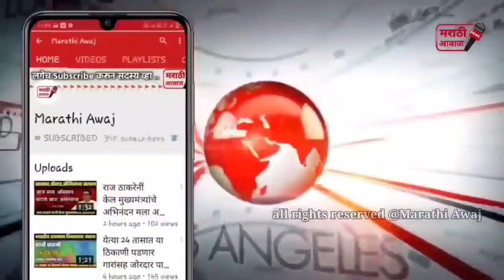भाजपचा हा मोठा नेता राष्ट्रवादी काँग्रेस पक्षात दाखल राजकीय वर्तुळात खळबळ ! ncp Congress on bjp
भाजपचा हा मोठा नेता राष्ट्रवादी काँग्रेस पक्षात दाखल राजकीय वर्तुळात खळबळ ! ncp Congress on bjp latest news